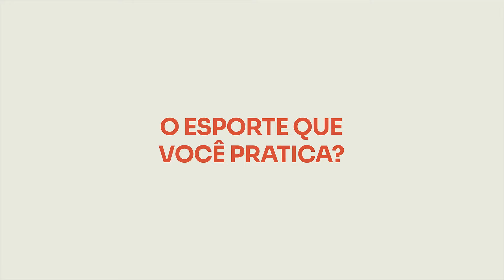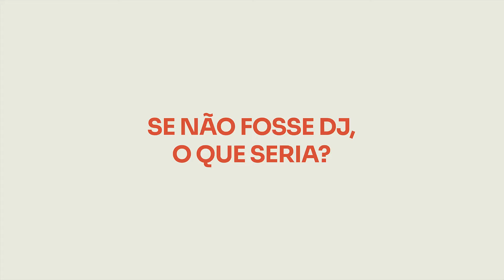15 perguntas essenciais para Dubdogz | Só Track Boa Studio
Garanta seu ingresso para a Só Track Boa Festival SP 2024